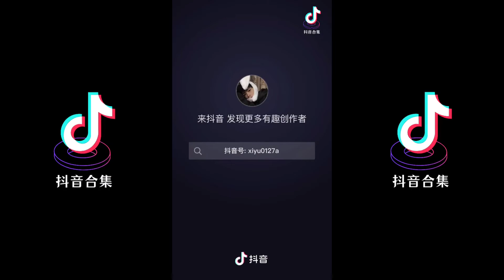我与神明画押，赌你心动一刹 | 抖音合集